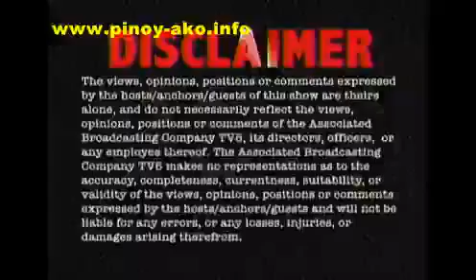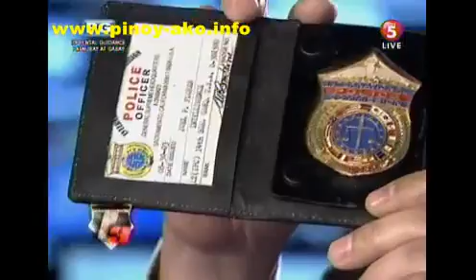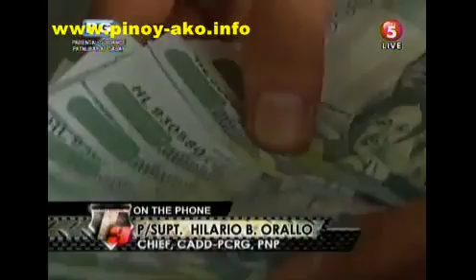‿✈ ofw - T3 Kapatid Sagot Kita! November 14 2011 ~ Pinoy TV Online 3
NEWS5, TV5's News and Information Division, brings public service to new heights with the launch of its new public affairs program T3: Kapatid, Sagot Kita! Bannered by the most formidable siblings in Philippine broadcasting - Raffy, Ben and Erwin Tulfo - T3 premieres on

OFW YOUTUBE